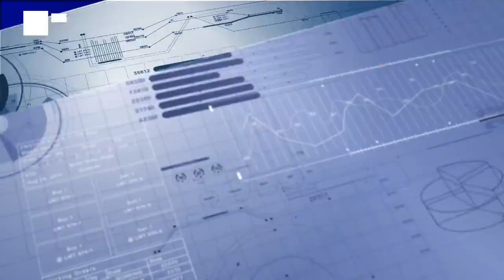Le Lyon Business du 8 septembre avec Thierry Gardon, président du Tribunal de commerce de Lyon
Lyon Business, c'est votre nouveau rendez-vous. Thierry Gardon, président du Tribunal de commerce de Lyon, était notre invité ce mardi 8 septembre.